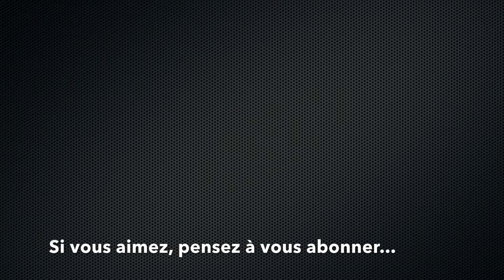Acrylic pouring 30 - Swirl aux tons jaunes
Je vous présente une démo de swirl painting ! J'espère que vous aimerez !!!

Si vos cookies sont activés cela nous permettra de toucher un petit pourcentage sur chaque vente. Cela vous permet d’aider Élo Créa sans que cela vous coûte plus cher. Merci de votre aide !

©️EloCréa - 2018 😉